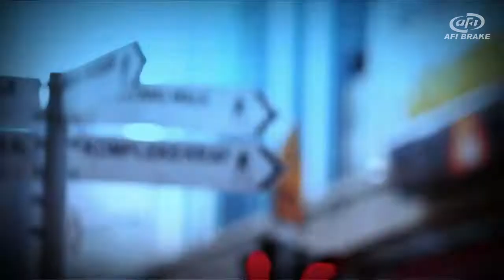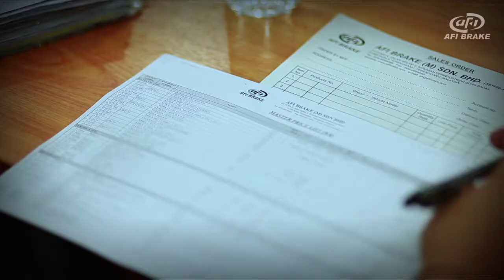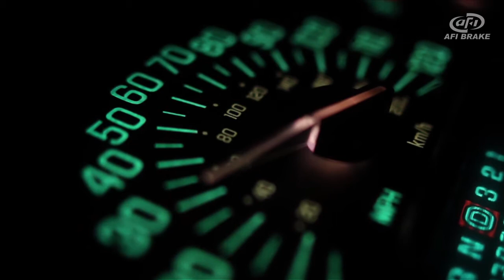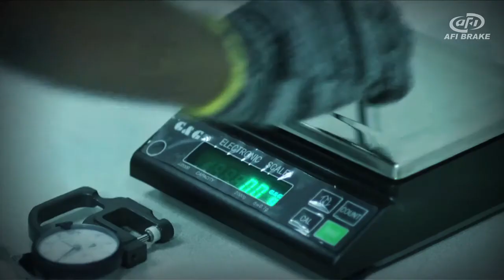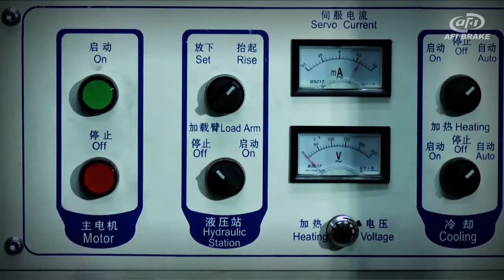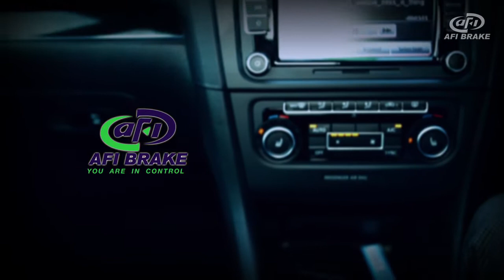AFI BRAKE corporate video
AFI BRAKE MANUFACTURING SDN. BHD. is located in Kuala Terengganu, Malaysia (45 minutes flight from Kuala Lumpur International Airport). Established in 1997, we an integrated manufacturer of automotive disc brake pads for aftermarket segment.

We are responsible for every single step of the production of our brake pads, from the making of moulds, metal stamping, material formulation, packing to research and development. In order to produce finer quality products, we also continuously update our technology. Besides manufacturing our own products under our BRAND NAMES, we also provide customers’ brand manufacturing service.

Apart from the quality of our products and services, the human resources factor also plays a key role. Good management and highly trained workforce ensure that goals are achieved. We have obtained MS ISO 9001 quality management system awards and received the Golden Bull Award 2011, the award that recognizes Malaysia 100 outstanding SMEs.

In 2015, our product quality as successfully EARNED us the SIRIM product certification MS 1164: 2005 as well as world recognized E-Mark certification (E11).

Coordinated marketing, product R&D, plus after sales services are keys to our success. We have also gained the reputation for our innovative ideas. All these contribute to our good name in both the domestic and international markets.